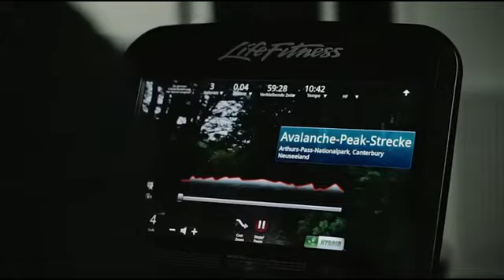Gruppenliga – Rützels Umstellungen gehen auf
Mächtig Glück hatte die Eichenzeller Britannia im Topspiel der Fußball-Gruppenliga beim TSV Künzell: Die Gastgeber forderten dem Spitzenreiter alles ab, ließen allerdings reihenweise gute Möglichkeiten liegen, sodass der FCB die Partie in der zweiten Hälfte doch noch in einen 2:1 (0:1)-Auswärtssieg drehen konnte. Nach dem Unentschieden des FSV Thalau am Samstag gegen Müs baute die Britannia damit die Tabellenführung weiter aus, Künzell bleibt Vierter.